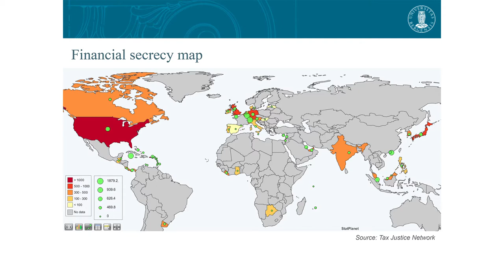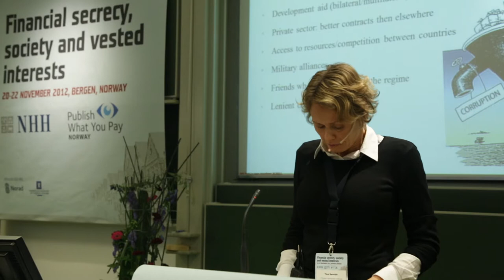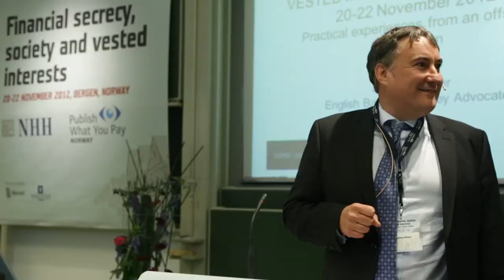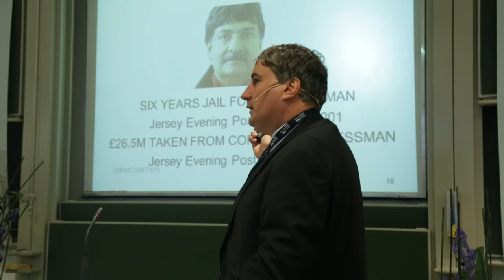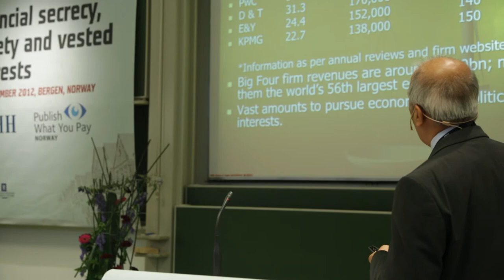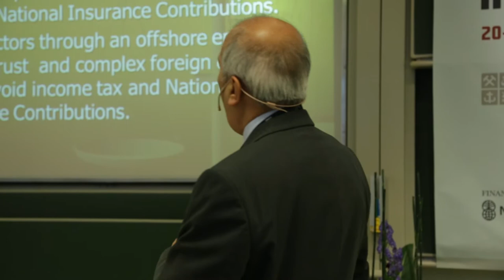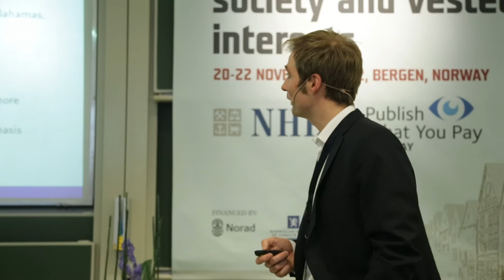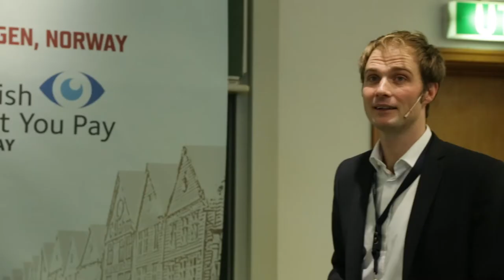Day 3: Vested interests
Presentations and debate from the third day of Publish What You Pay Norway and NHH Norwegian School of Economics' Financial secrecy, society and vested interests-Conference. Bergen, Norway, 22. November 2012.